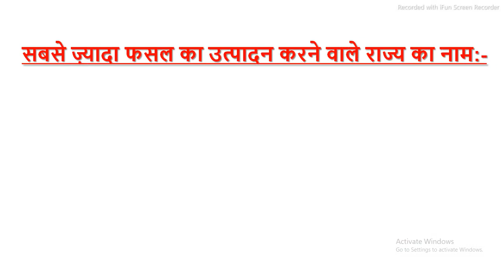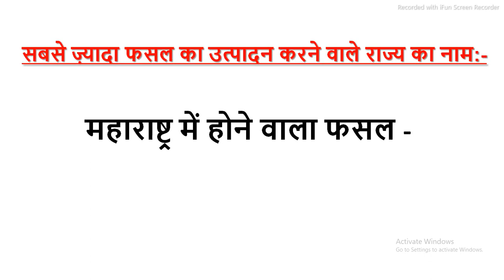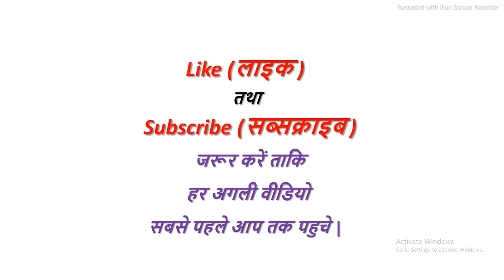कौन से राज्य में कौन सा फसल सबसे ज्यादा होता है?